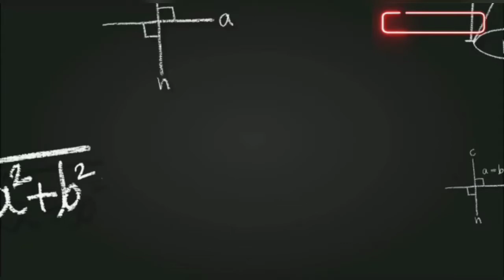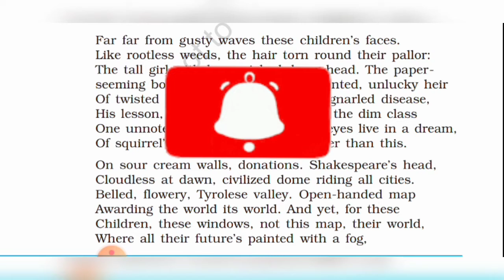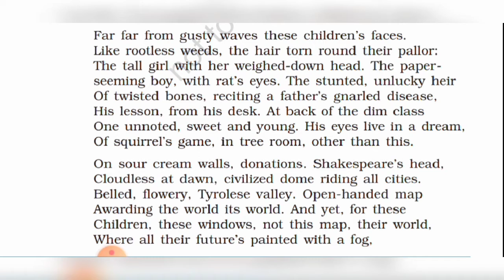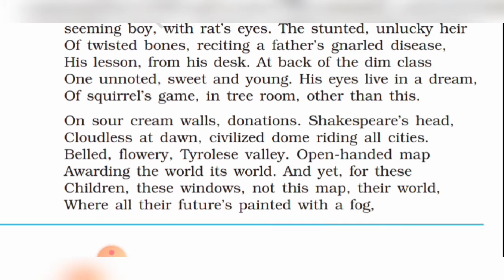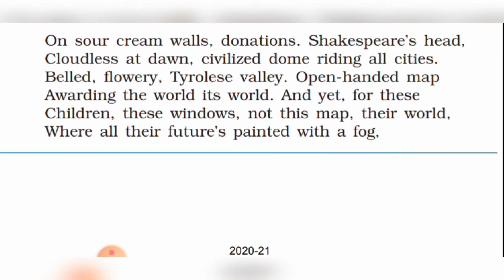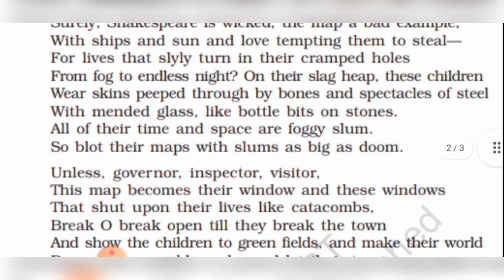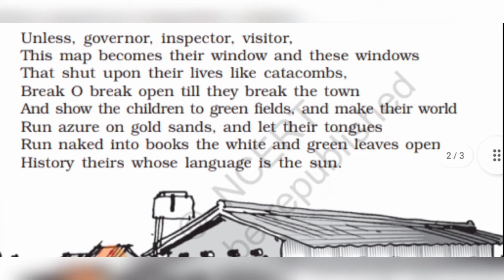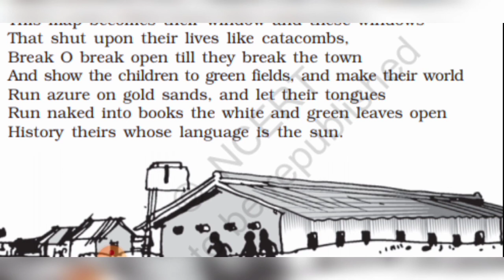anelementaryschoolclassroominaslumflamingo# || an elementary school classroom in a slum|| spender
Theme

In this poem, Stephen Spender deals with the theme of social injustice and class inequalities. He presents the theme by talking of two different and incompatible worlds.

Central Idea

Stephen Spender has presented a true picture of the life of the school children living in the slum of Tyrolese Valley of Austrian Alpine Province. The children are in a very miserable condition due to their poverty and illiteracy. They are depressed. Their pale faces express sadness. They look lean, skinny and bonny. They are like rootless weeds which can’t resist anything for their existence. They are physically very weak and under nourished. Spender voices his concern for these children who live all their life in slums and have no opportunity to enjoy the real blessings of life. He makes a frantic appeal to the educated and affluent sections of the society to better the lot of the slum children through education. It will remove social injustice and class inequality.

Who is the poet of elementary school of slum?

What is the theme of the poem an elementary school classroom in a slum?

What does the poet poetry in the poem an elementary school classroom in a slum?

What is the word in an elementary school poem?

an elementary school classroom in a slum word meaning
an elementary school classroom in a slum mcq
an elementary school classroom in a slum extra questions and answers